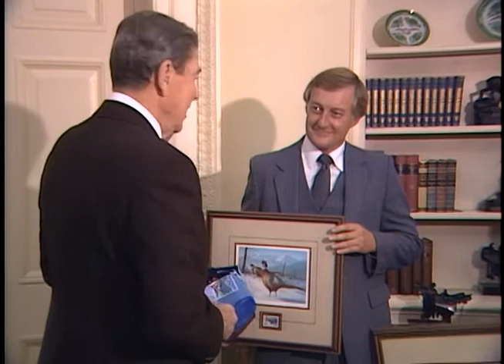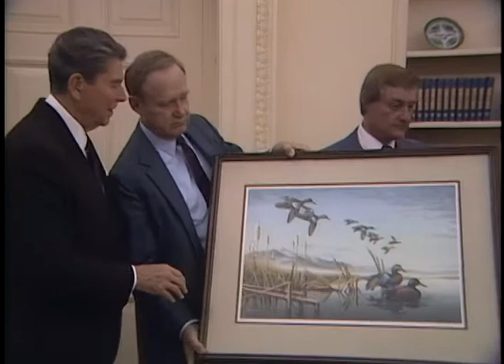President Reagan's Photo Opportunities on November 9, 1987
Full Title: President Reagan's Photo Opportunities on November 9, 1987. President Reagan Meeting with Mike Boland from Trent Lott's Staff in Oval Office, President Reagan Meeting with Congressman Don Sundquist and Miss America 1987 Kellye Cash and Her Family in Oval Office, President Reagan Meeting with Congressman Duncan Hunter, His Son and DJ "Shotgun" Tom Kelly from San Diego in Oval Office, President Reagan Meeting with Senator James A. McClure with Print of Stamp and Idaho Fish and Game Officials in Oval office (Present First Edition Stamps to The President), President Reagan Meeting with Congressman Rudy Boschwitz and Vietnam Veterans Spokesman in Oval Office on November 9, 1987

Transcript: N/A

Production Date: 11/9/1987

Access Restriction(s):Unrestricted
Use Restriction(s):Unrestricted